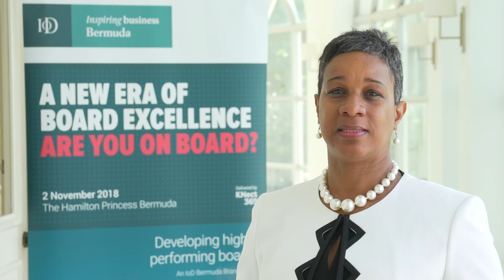Higher Performing Boards for Better Economy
The IoD Bermuda Branch Chair Rochelle Simons explains how better leadership leads to better economy and what the Institute stands for.

The IoD supports existing and aspiring business leaders to adopt good corporate governance principles and practices through world class professional development programmes specifically designed around professional competencies.

The IoD Bermuda Governance conference is designed to deliver thought leadership on topical issues impacting independent directors and the board.

WHEN: 2 November 2018
WHERE: The Hamilton Princess, Bermuda